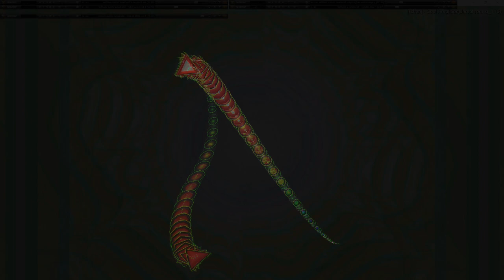Movie 24 09 28 16h16m47s series H time puppets part one